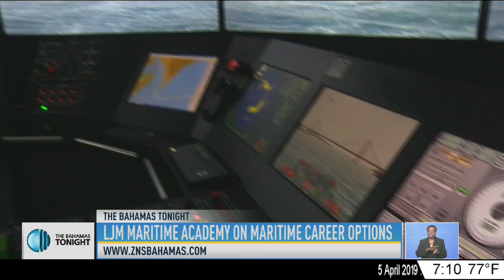L.J.M MARITIME ACADEMY ON MARITIME CAREER OPTIONS